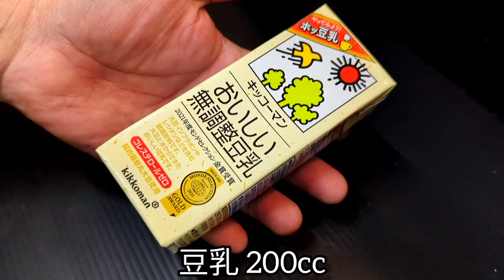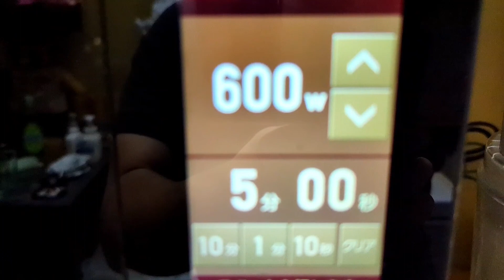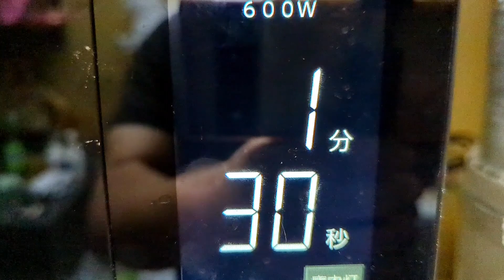レンジでOK！丸ごと玉葱の豆乳スープが美味しく温まるから最高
今回は、電子レンジで簡単に作れて温まる
豆乳スープの簡単レシピです。

玉葱を丸ごと入れて
しかも、レンジでとろっとろに柔らかくして
仕上げる美味しい豆乳スープ！

味付けも麺つゆで間違いなし
簡単で美味しい和風仕立て！玉葱の甘味も加わり
めちゃくちゃ美味しいよ
是非一度お試し下さい。

【材料】

玉葱 1個

豆乳 200cc

麺つゆ（2倍濃縮） 大さじ2

※仕上げに、乾燥パセリ・バジル・黒胡椒などあれば更に美味しいよ

【作り方】

①玉葱は、天地を切り落とし平らにする
根元の所に切り込みを十字に入れる。

②耐熱容器に玉葱を入れ、ふんわりラップを掛け
電子レンジ600wで5分ほど加熱して玉葱に火を通し柔らかくする

③②に豆乳と麺つゆを加え、電子レンジで1分30秒ほど加熱して全体的に温める！

④玉葱の表面にスライスチーズを乗せ
仕上げに乾燥パセリなどを振りかける！

玉葱もとろっとろ甘くてチーズの旨味とコクがプラスされて美味しい和風豆乳スープです。

出来立て熱々を食べてみて〜
身体も温まるし寒い日にオススメです
めちゃくちゃ美味しいので